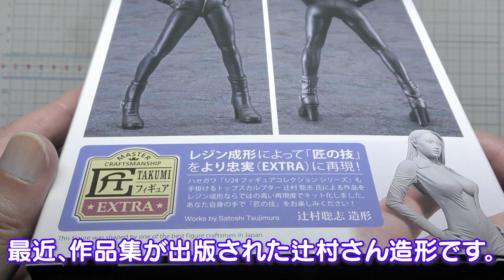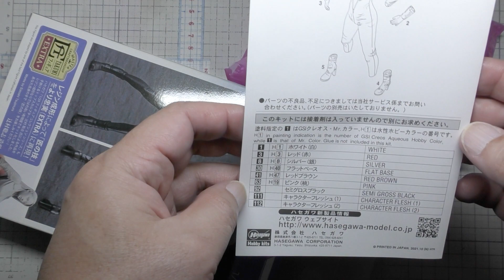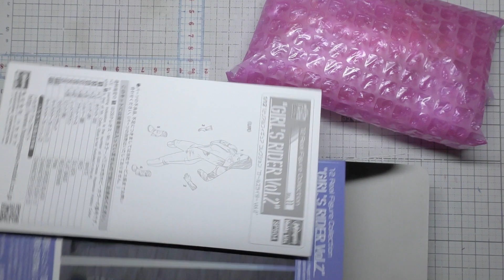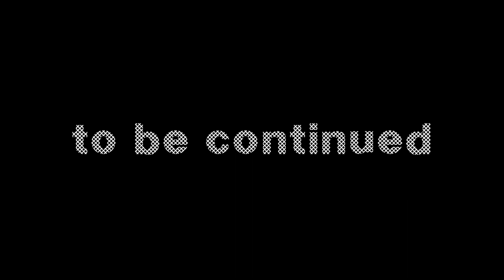ハセガワ「GIRL'S RIDER VOL 2」が来た！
2021年10月発売！リアルフィギュアコレクション
“GIRL'S RIDER VOL.2”を入手しました。
事前予約したにもかかわらず、熱帯林通販サイトでは売り切れで
入荷待ちのため実店舗を調査しました。